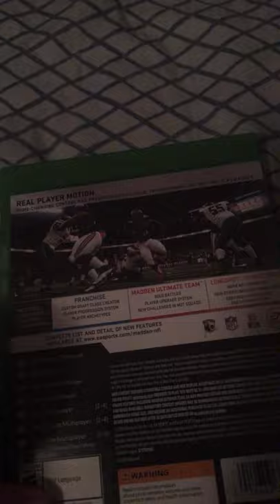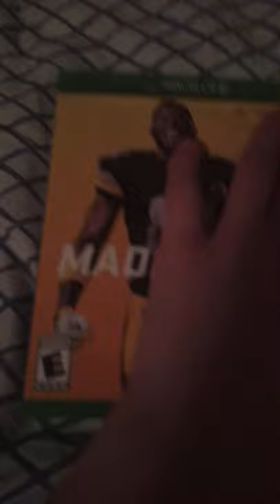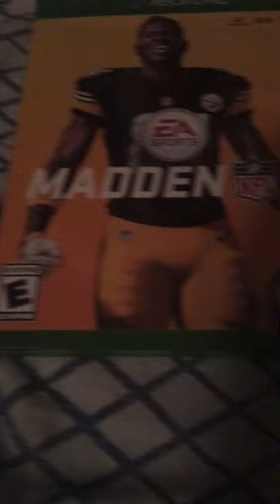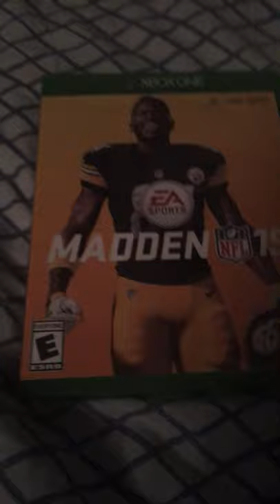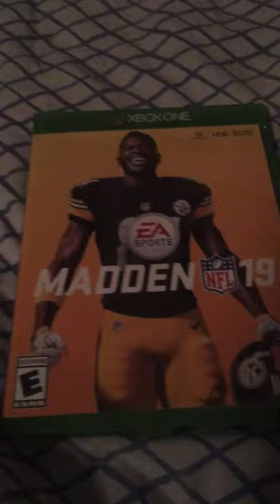Madden 19 review (spoiler alert garbage)